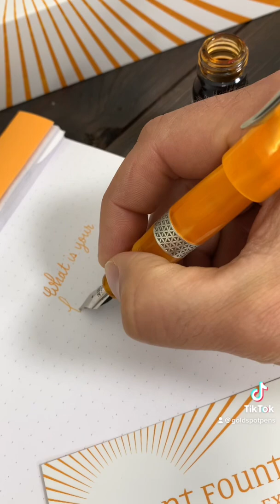Kilk Orient fountain pen unboxing and writing sample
This just in from Istanbul, Turkey - we present a pen with a sunny disposition. The Kilk Orient has a bright, chatoyant, orange acrylic resin with matte 925 sterling silver accents. Kilk fits the Orient fountain pen with a #6 size stainless steel nib, made by Bock (Germany), and includes an international converter to start.